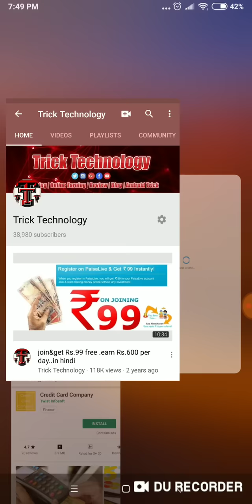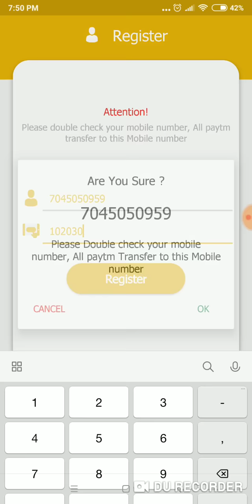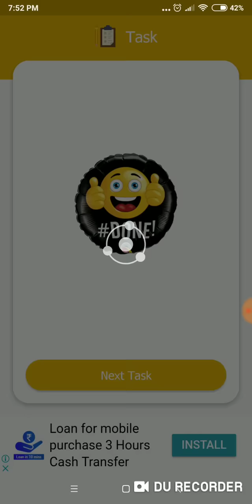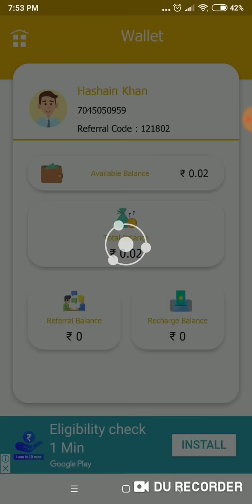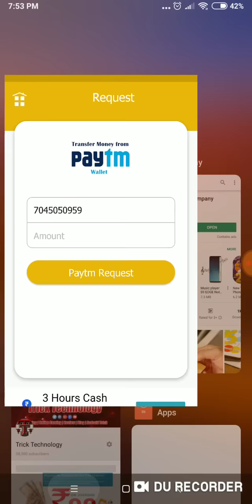Earn Rs.280/- daily in 5 minute work only New make money 📲 launched in [Hindi]